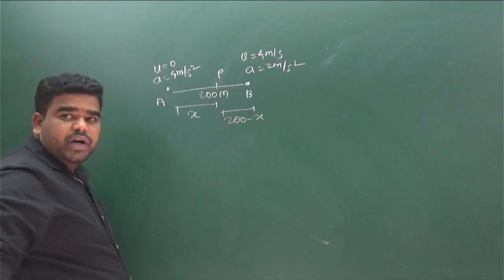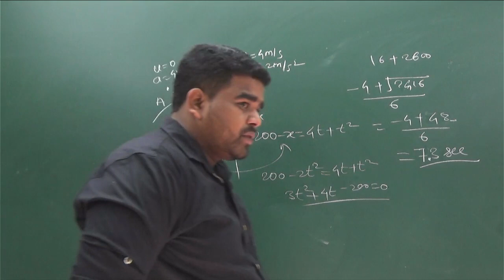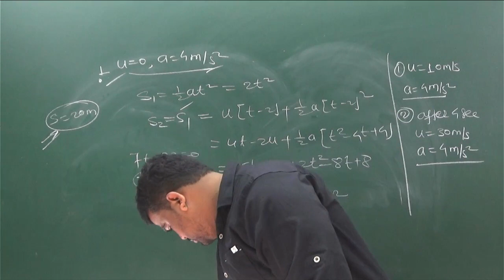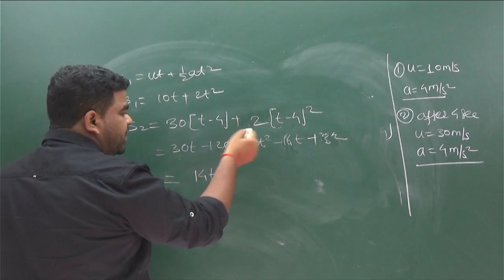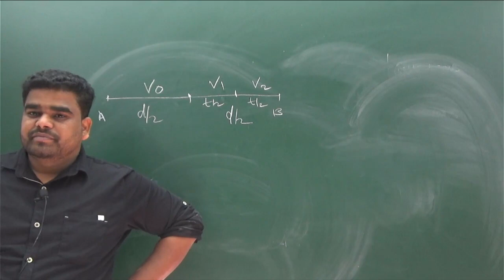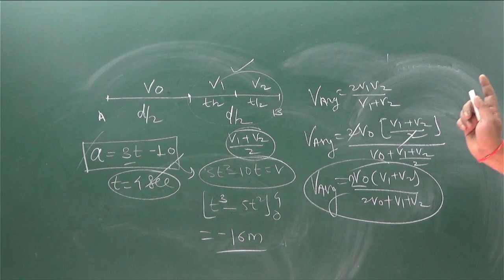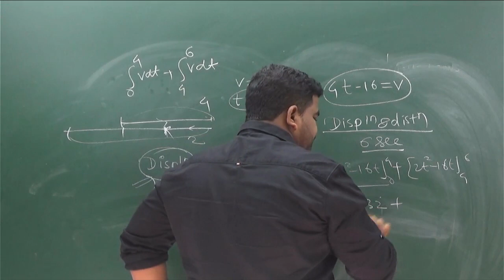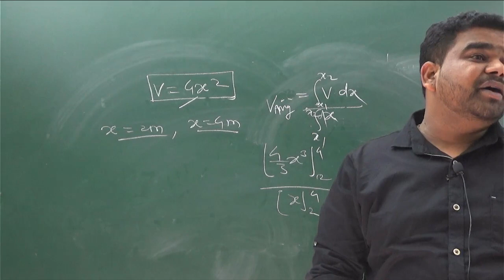REP 22 30.10.21